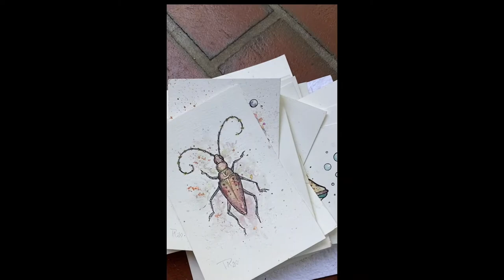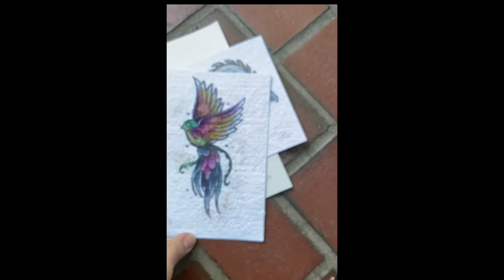Pandemic Art Prints Watercolor and Ink Series by Tricia Atkinson Tattoo Artist Shop Owner Fred, VA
Tattoo artist and art school owner Tricia Atkinson created this print series for sale during her shop’s shutdown due to covid. We appreciate your support !